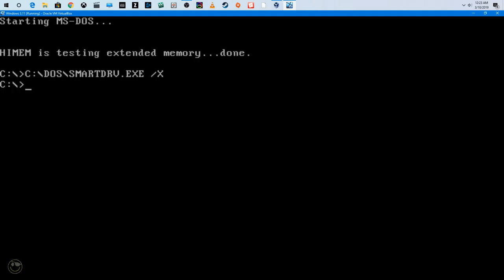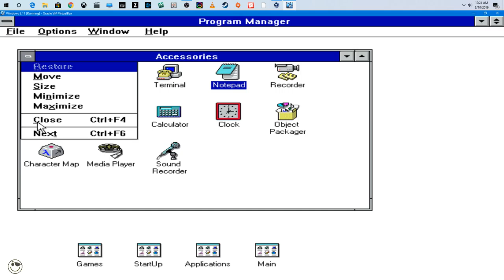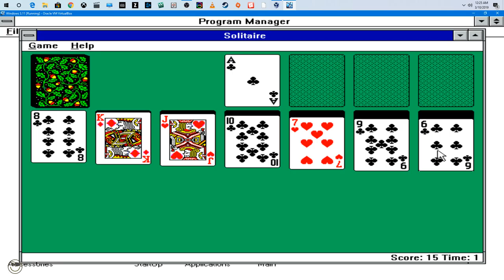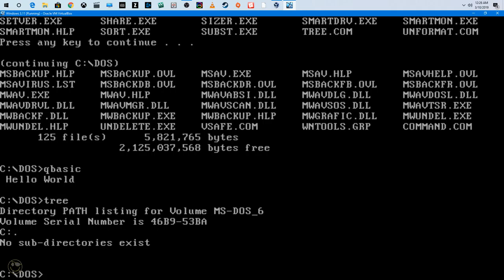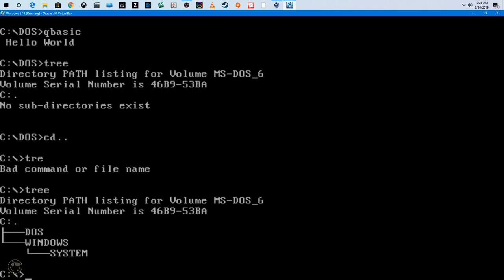fun with dos